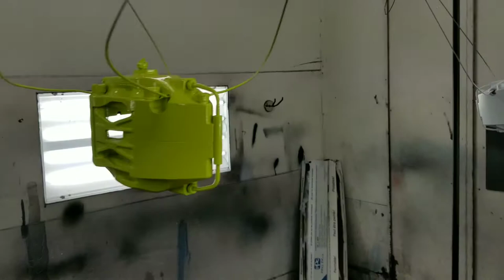Custom painted Slingshot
Custom painted Slingshot + Canadian headlight conversion w/ halos + custom big brake w/premium caliper dressing upgrade + extras